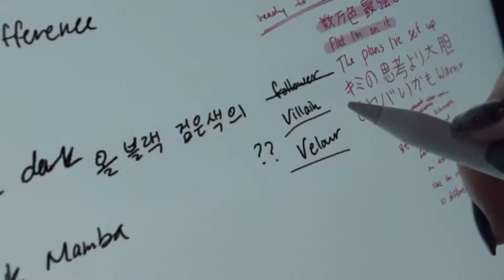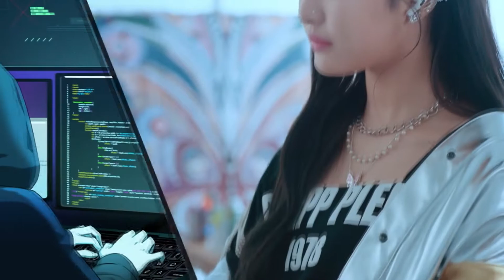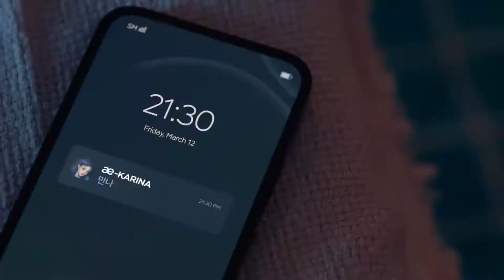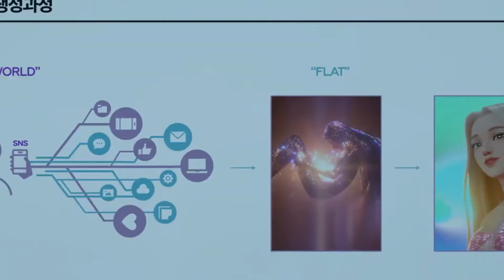XCU The Film - EP.2 : Quake